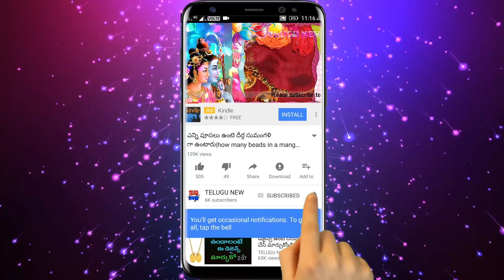ఏం చేసినా చేయకపోయినా ఇది విన్నా చదివినా 7 జన్మల పాపాలు పోయి కోట్లు ఒళ్ళో పడతాయి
Telugu New

రేపే అట్ల తద్ది ఏం చేసినా చేయకపోయినా ఇది విన్నా చదివినా 7 జన్మల పాపాలు పోయి కోట్లు వచ్చి ఒళ్ళో పడతాయి